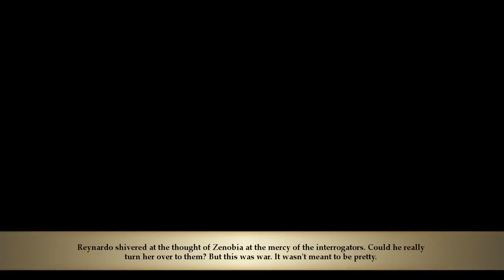Stories: The Path of Destinies Pt. 4 | I Taw a Putty Tat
Stories: The Path of Destinies is an action role-playing game.                                           Greetings my Kings and Queens. Slice the Like button!